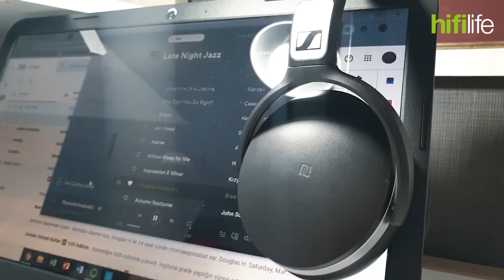Sizden Gelenler / Alperen Kuş - Sennheiser HD 4.50 BTNC İnceleme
“Sizden Gelenler” serisinde Alperen Kuş' un hazırlamış olduğu Sennheiser HD 4.50 BTNC incelemesi sizlerle.